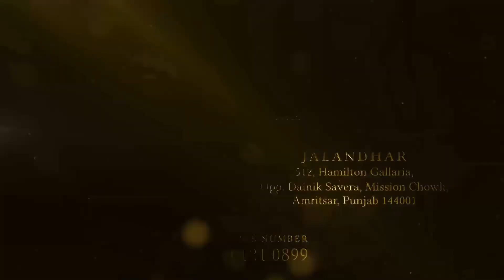ਕੈਪਟਨ ਅਮਰਿੰਦਰ ਸਿੰਘ ਜਿਮੇਵਾਰੀ ਤੋਂ ਭੱਜੇ, ਲੋਕਾਂ ਦਾ ਸਿਹਤ ਵਿਭਾਗ ਤੋਂ ਉਠਿਆ ਵਿਸ਼ਵਾਸ